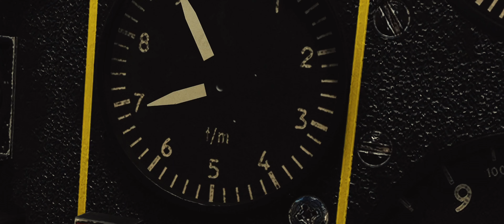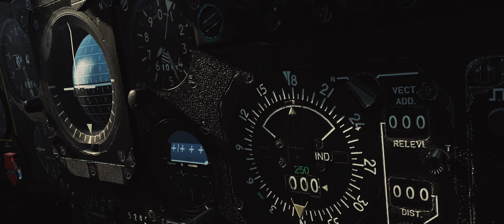MIRAGE F-1 | LAUNCH TRAILER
Digital Combat Simulator World (DCS World) - бесплатная компьютерная игра, симулятор боевых действий.

The Mirage F1 is a legendary single engine French fighter jet from the Cold War era. It has had an illustrious career serving with the air forces of France, Spain, Greece, Iraq and many other countries and has taken part in multiple conflicts. From its original role as an all-weather interceptor, it has evolved with multiple versions into a capable multirole platform.
Mirage F1 — легендарный однодвигательный французский истребитель времен холодной войны. Он сделал блестящую карьеру в военно-воздушных силах Франции, Испании, Греции, Ирака и многих других стран и принимал участие во многих конфликтах. Из своей первоначальной роли всепогодного перехватчика он превратился в многофункциональную платформу с несколькими версиями.